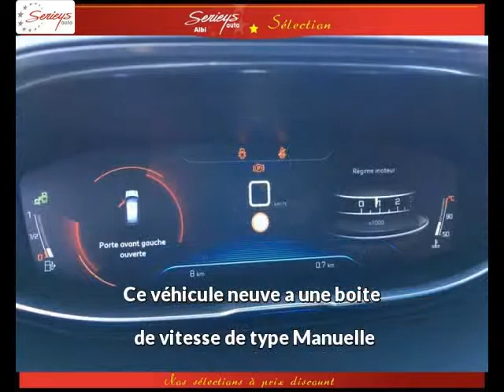PEUGEOT 3008 Diesel neuve à 29490 €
PEUGEOT 3008 Allure 1.6 BHDi 120 Idem France Blanc Nacrée Mi Cuir Noir et Gris Manuelle - 10 km - Mise en circulation le 07/06/2017 - en vente à Albi au prix de 29490 €. Voir l’annonce en ligne

Le garage Seyries Automobiles d’Albi (81) propose à la vente cette PEUGEOT 3008 Allure 1.6 BHDi 120 Idem France occasion n°4306.

GARAGE SERIEYS

274 AVENUE ALBERT THOMAS

81000 ALBI France